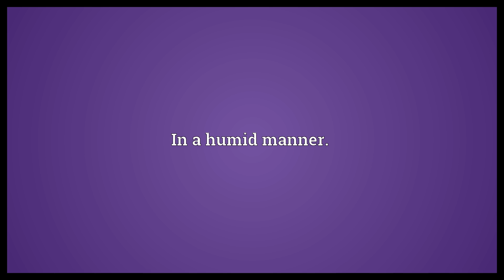Humidly Meaning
Video shows what humidly means. In a humid manner..  Humidly Meaning. How to pronounce, definition audio dictionary. How to say humidly. Powered by MaryTTS, Wiktionary